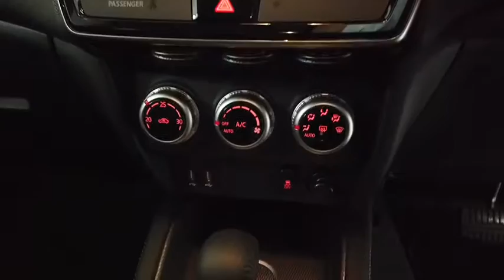2020 MITSUBISHI ASX Ryde, Sydney, New South Wales, Top Ryde, Australia 2599435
White New 2020 MITSUBISHI ASX available in Ryde, New South Wales at North Shore Mitsubishi.

Hunter Holden
603 Victoria Road